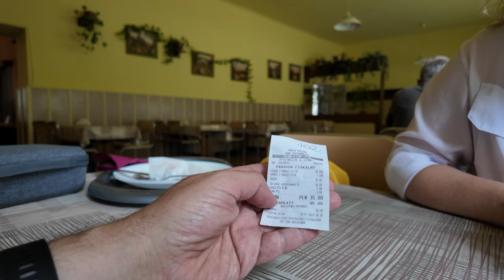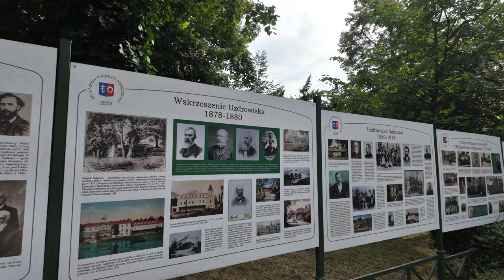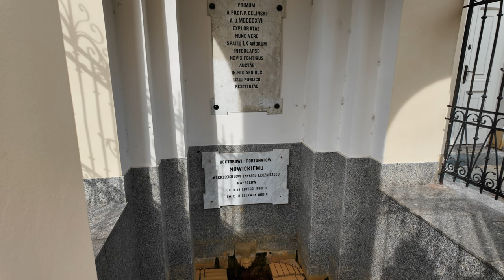#96 🇵🇱 Nałęczów - gdzie zjeść tani obiad? (4K Ultra HD)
W drodze powrotnej z Pałacu w Kozłówce (który widzieliście w poprzednim odcinku) naszła nas wielka ochota na leniwe! Magda szybko wygooglała, że dobry bar mleczny znajdziemy w Nałęczowie. Ponieważ to popularne uzdrowisko mieliśmy po drodze, zatrzymaliśmy się na obiad 🤓
A przy okazji, wybraliśmy się na spacer po Parku Zdrojowym w Nałęczowie, który pokażemy Wam w tym odcinku. Nałęczów, znany jest ze swoich leczniczych wód mineralnych i pięknych krajobrazów. Odwiedzających i kuracjuszy przyciągają tu zabytkowe budynki sanatoryjne i historyczne wille, park z urokliwymi ścieżkami, malowniczymi stawami oraz bogatą kolekcją unikatowej roślinności.
Niezależnie od pory roku, Park Zdrojowy w Nałęczowie zachwyca swoją magią i spokojem. To idealne miejsce dla wszystkich, którzy pragną uciec od zgiełku miasta i naładować baterie w harmonii z naturą.